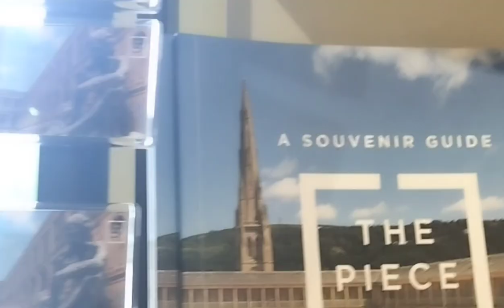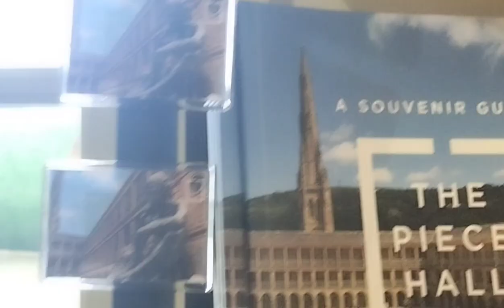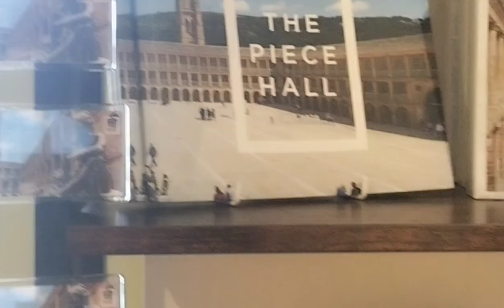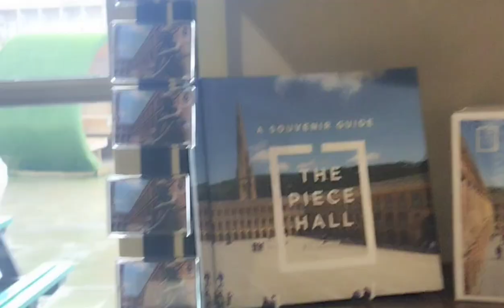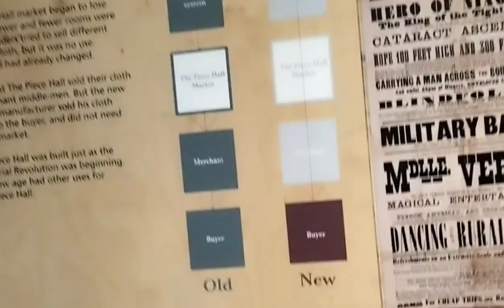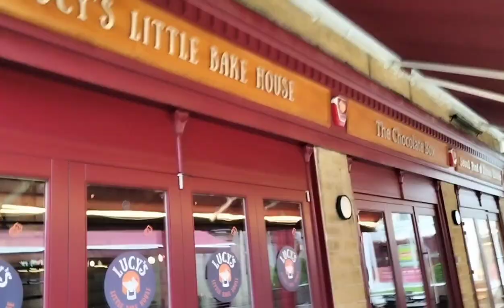welcome to my premier travel vglog from peace hall, Halifax and hebden bridge let's go everyone ♥️